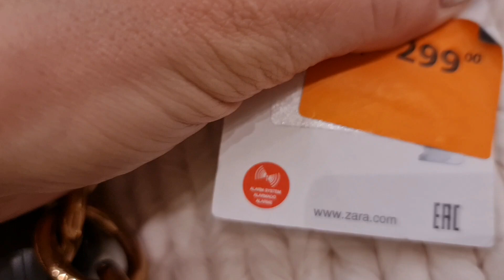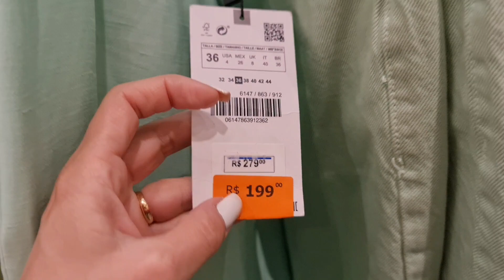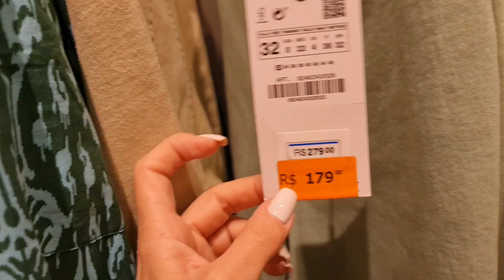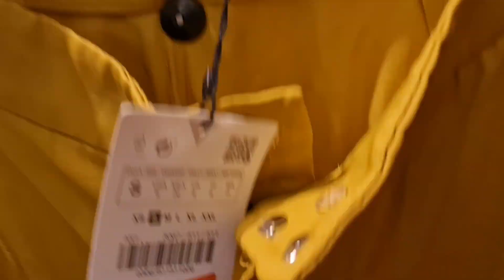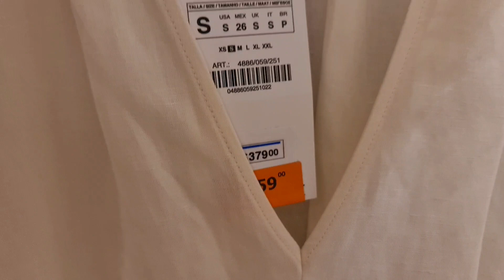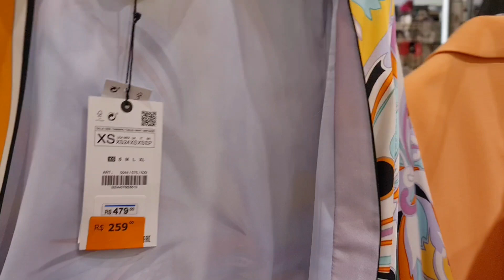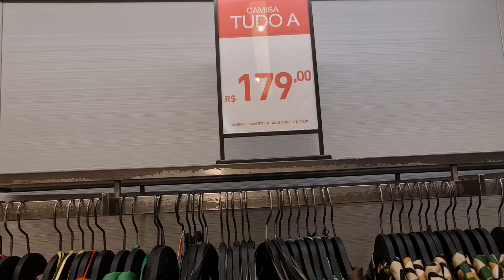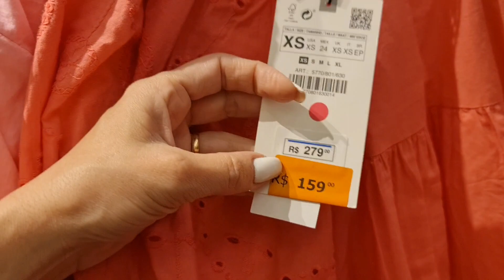TOUR no SALDO da ZARA segunda semana! Imperdível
Oi MENINAS, hoje trago um TOUR no SALDO da ZARA segunda semana! no Barra Shopping Imperdível , espero que gostem ,comentem aqui!!!

CUPOM C&A;  patycabs

ATENÇÃO NOVIDADE ! CUPOM DA LOJA RENNER

*SouRchlover* - Confira minha loja do Sourchlover e aproveite descontos e promoções exclusivas com o meu cupom - *RCHLO351127AFL*

MUITO OBRIGADA PELO CARINHO DE VOCES
QUALQUER DUVIDA ME MANDA UM DIRECT

Minhas Medidas:
       *Altura: 1,59m
       *Peso: 60kg
       *Quadril: 100cm
       *Cintura: 77cm
       *Busto: 90cm